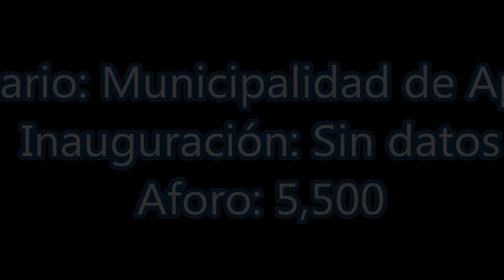Estadio Gral Manuel Belgrano de Apóstoles (54) - (1080 HD)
Créditos: Sr.jorge Skwarek. El turno del estadio municipal General Manuel Belgrano de la  ciudad de Apóstoles en la provincia de Misiones, región del NEA. Se trata del principal coliseo de la mencionada localidad misionera siendo uno de los 10 recintos mas importantes del interior provincial. Su propietario es la misma municipalidad que se encarga del mantenimiento mensual del estadio.